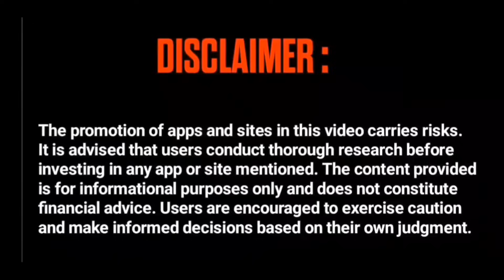Only 1 BAD GAME is Enough to Affect your All Upcoming Matches 😫 | Ep-12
In these season i will try to push top 1 title in mp5 and also push for grandmaster in solo so these series will going with too much fun so watch the full video and subscribe to my channel.

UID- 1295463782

Mobile - Realme 9 SE

arrow gaming
free fire
2gb ram me rank push kaise kare
5 Mistake make you rank minus
solo rank push tips and tricks
Monu king